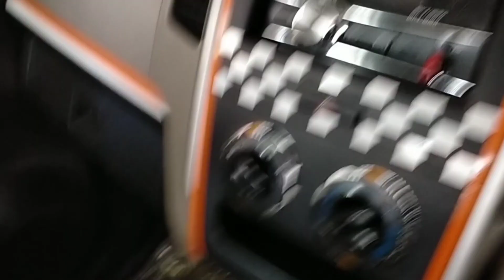Terbukti akurat & hemat mengatasi gigi mudnur losdol tidak berfungsi pada karimun wagonr - om Heru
berbagi cerita pengalaman gigi mudnur los dol tidak berfungsi pada karimun wagonr tipe GX 2013 bersama  om Heru Bekasi. terbukti dengan cara yang akurat dan hemat menggunakaan bahan selang (5.000) dan spi kampas ram belakang karimun kotak (5.000) total 10.000 langsung jitu dan joss.
pemasangan disarankan dari kolong untuk mempermudah akurasi .
Terimakasih kepada om Heru dari KCBest  yang telah berkenan memberikan tips atau solisi mengatasgigi mudnur losdol tidak berfungsi pada karimun wagonr
semoga video ini bermanfaat dan menginspirasi sahabat dalam memodifikasi mobil  selanjutnya